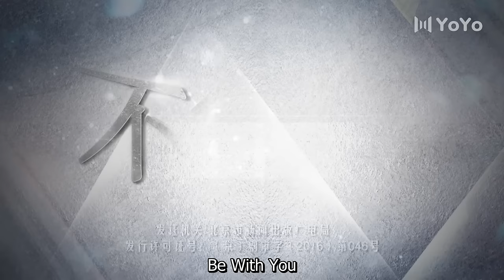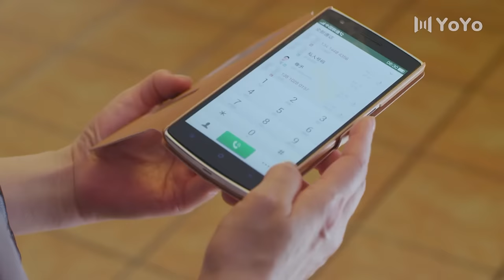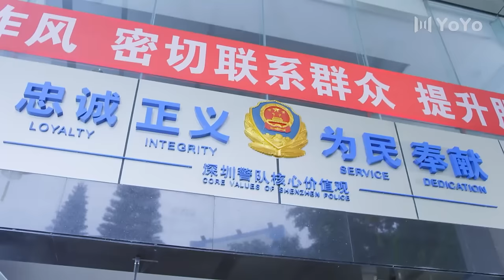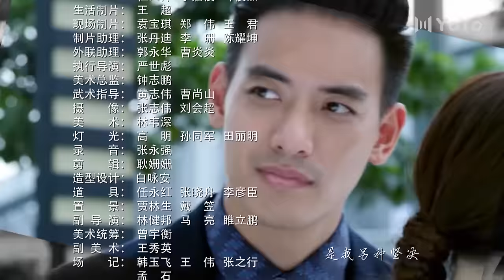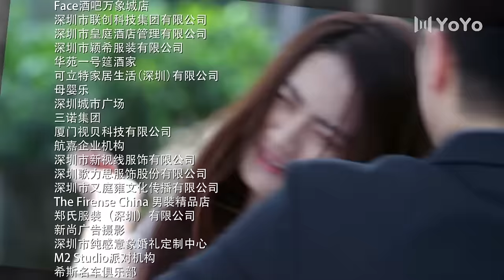Be With You 36 (Wilber Pan, Xu Lu, Mao Xiaotong) 💘Love & Hate with My CEO | 不得不爱 | ENG SUB